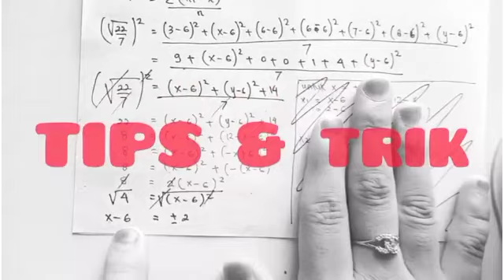TIPS MEMILIH JURUSAN UMPTKIN/SBMPTN 2022 🔥